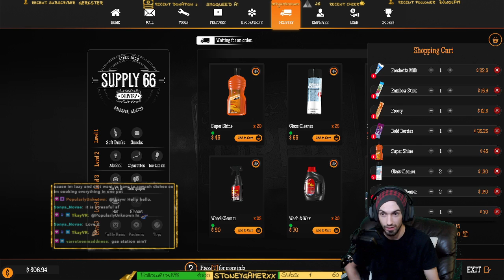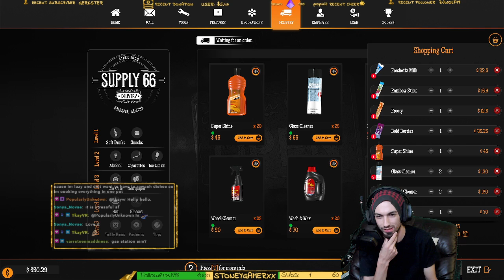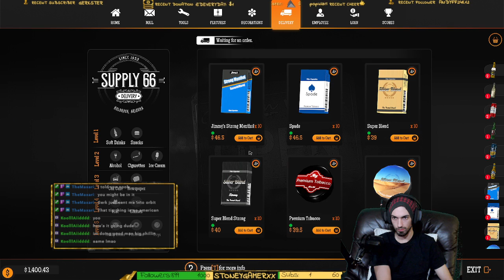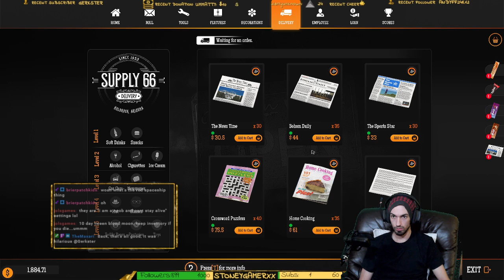Gas Station Simulator - Stoney Station (Part 4)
Recording of my live stream on Twitch.